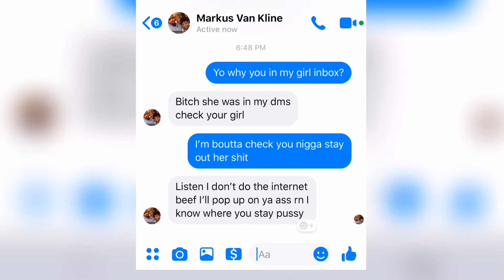When niggas only wanna fight you when you got nice clothes on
Japanese Translation:

Meach Got Jokesですね。私がビデオをドロップしたときはいつでもあなたが通知を受けることができるように、あなたがコメントし、購読し、共有し、そしてベルをクリックすることを確認してください。

私に従ってください：instagramの@meach_got_jokes
スナップチャット：Meach95